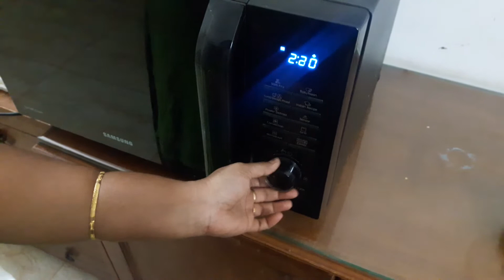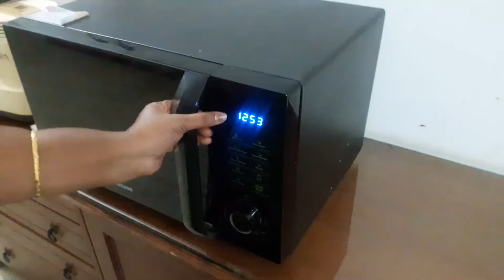Coconut Cookies Using microwave /கோகனட் குக்கீஸ்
coconut coookies using microwave